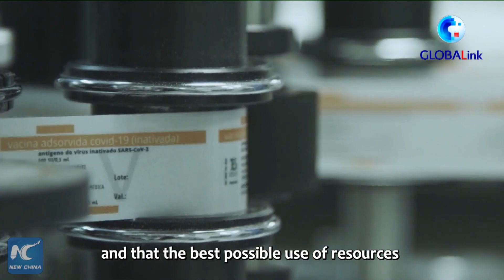GLOBALink | IMF official deems global vaccination highest return public investment project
International Monetary Fund (IMF) official urges policymakers to give a fair shot at vaccination to all people across the globe.